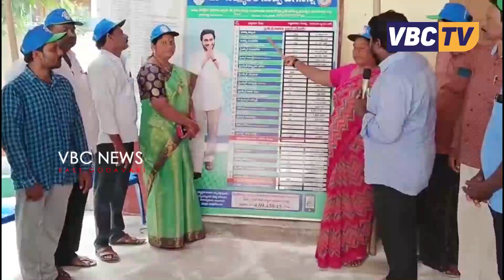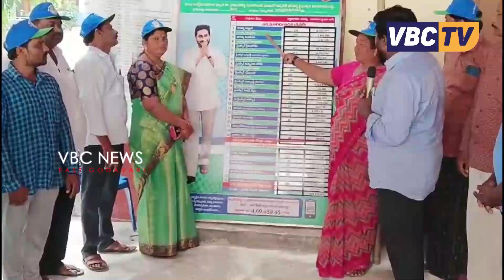జగన్ మోహన్ ఆంధ్ర ప్రదేశ్ రాష్ట్రానికి కావాలి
33రకాల సంక్షేమ పథకాలు ద్వారా అర్హులైన ప్రతి కుటుంబానికి నేరుగా వారి బ్యాంక్ ఖాతా కు నగదు జమ చేస్తున్న సీఎం జగన్ మోహన్ ఆంధ్ర ప్రదేశ్ రాష్ట్రానికి కావాలని ఎంపిపి మేడిశెట్టి సత్య వేణి దుర్గారావు పేర్కొన్నారు.కపిలేశ్వరపురం మండలం టేకి గ్రామం సచివాలయం 2కార్యాలయం వద్ద సర్పంచ్ కుక్కల నాగమణి అధ్యక్షతన జగనే ఎందుకు కావాలంటే అనే అంశం పై కార్యక్రమం నిర్వహించారు.